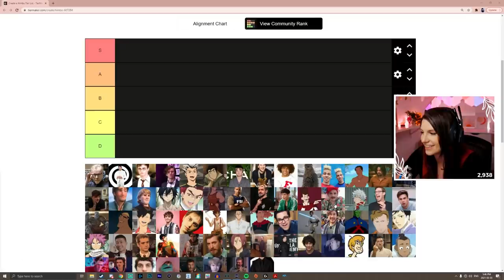julien learns he's a himbo (and what a himbo is)